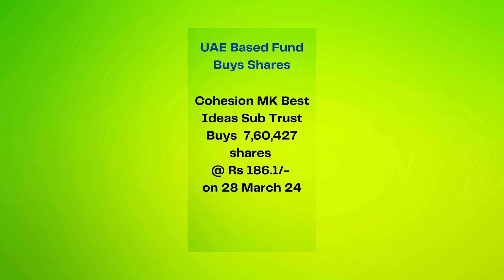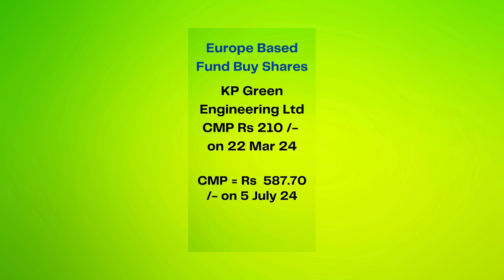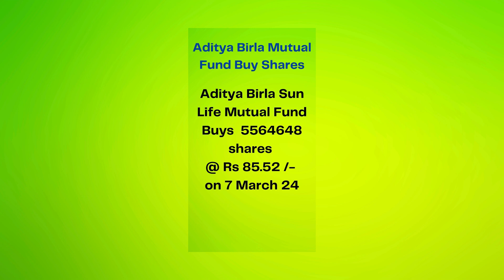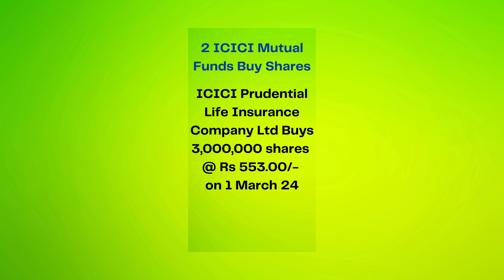Reputed MFs and FIIs have Bought these stocks in March 24 its performance on 5 July 24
UAE Based Fund Buys Shares
Cohesion MK Best Ideas Sub Trust Buys  7,60,427 shares @ Rs 186.1/-
Indostar Capital Finance Ltd
CMP = Rs  248.50/- on 5 July 24

1 FII and 3 Mutual Funds Buy  3,12,71,444 shares
@ Rs 405 /- on 27 March 24
Small Cap World Fund INC
 Buys  49,66,322 shares
SBI Mutual Fund Buys  76,91,43 5hares
Nippon India Mutual Fund Buys 1,03,42,074 shares
Mauritius Based Fund Buys Low Value Share
Pink Oak Global Fund Buys  1,838,960 shares
@ Rs 33.50 /- on 28 March 24
Hampton Sky Realty Ltd
CMP = Rs  31.94/- on 5 July 24

Bofa Securities Europe SA  Buys  350000 shares
@ Rs 209.66 /- on 22 March 24
Savita Oil Technologies Ltd
CMP = Rs  641/- on 5 July 24

SBI Mutual Fund Buys 2073000 shares
@ Rs 408 /- on 22 March 24
KP Green Engineering Ltd
CMP = Rs  587.70/- on 5 July 24

ICICI Prudential Mutual Fund Buys  3574074 shares
@ Rs 540.00 /- on 19 March 24
Star Health and Allied Insurance Company Ltd

ICICI Prudential Mutual Fund Buys  82,71,613 shares
Aster DM Healthcare Ltd
CMP = Rs  340 /- on 5 July 24

100 FIIs and Mutual Funds Buy 44 crore shares
@ Rs 400.3 /- on 13 March 24
ITC Ltd
CMP = Rs  433.65/- on 5 July 24

Quantum Growth Partners LLP Buys  96000 shares
@ Rs 141.99/- on 11 March 24
Markolines Pavement Technologies Ltd
CMP = Rs  253/- on 5 July 24

Goldman Sachs India Equity Portfolio Fund  Buys  534171 shares
@ Rs 850.00 /- on 11 March 24
Praveg Ltd
CMP = Rs  834.95/- on 5 July 24

Aditya Birla Sun Life Mutual Fund  Buys  5564648 shares
@ Rs 85.52 /- on 7 March 24
SBFC Finance Ltd

CMP = Rs  83.62/- on 5 July 24

Morgan Stanley Asia ( Singapore ) PTE Buys  56811443 shares
@ Rs 160.10 /- on 6 March 24
Zomato Ltd
CMP = Rs  207.50/- on 5 July 24

ICICI Prudential Mutual Fund Buys  377000 shares
@ Rs 738.50 /- on 6 March 24
ICICI Prudential Asset Management Company Ltd Buys  271000 shares
CarTrade Tech Ltd
CMP = Rs  845 /- on 5 July 24

SBI Mutual Fund Buys  6300000 shares
@ Rs 1,370.00 /- on 5 March 24
Aavas Financiers Ltd
CMP = Rs  1780 /- on 5 July 24

Meru Investment Fund PCC-Cell 1 Buys  600000shares
@ Rs 35.50 /- on 1 March 24
McLeod Russel (India) Ltd
CMP = Rs  26.75 /- on 5 July 24

Ebene Global Opportunity Fund Buys  59500 shares
@ Rs 215.18 /- on 1 March 24
Balu Forge Ltd
CMP = Rs  363.65/- on 5 July 24

ICICI Prudential Mutual Fund Buys  6,960,728 shares
@ Rs 553.00/- on 1 March 24
ICICI Prudential Life Insurance Company Ltd Buys  3,000,000 shares

Which stocks are increasing Mutual Funds holdings?,
How do you know if Mutual Funds is buying stock?,
Which Indian companies are Mutual Funds investing?,
Which stocks are increasing FII holdings?,
How do you know if FII is buying stock?,
Which Indian companies are FII investing?,

All the views shared in this video are my personal opinion and are only for learning and education. We are not SEBI registered. The share market is subject to Market Risk. Myself and my channel accept no liability for any content uploaded on this channel or accept no responsibility for any direct, indirect, implied, or any other consequential damages arising, directly or indirectly, on account of any action taken based on the information provided on this youtube channel. We request everyone don't take our content too seriously.